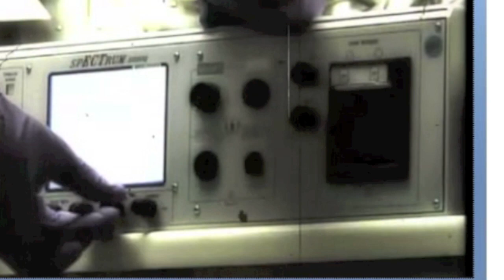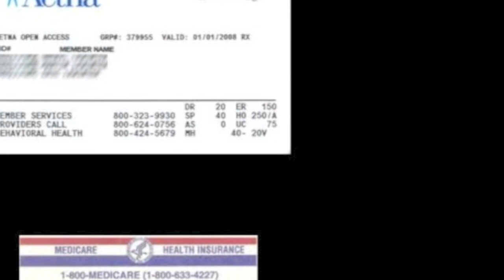Easy Dose Psychiatric Medication Vending Machine from Shock Girl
Shock Girl asks: Problems with psychiatric medication compliance? You have a family member or friend who won't take his/her psychiatric medications? Have we got the product for you!

Easy Dose is the most exciting thing to hit psychiatry since Sigmund Freud tooted lines of coke to ward off dirty thoughts about his mother.

Introducing Easy Dose from Mecta Corporation, makers of the Spectrum 4000 shock machine and Easy Bar, the booze delivery system. Now you can get your shock and booze on, while getting your drug fix, too! It's a dream come true for the tabloids, once it makes its way into the Hollywood party scene!

Put an Easy Dose psychiatric medication vending machine in your office today, and get those loved ones back under control.

Join the conversation with Shock Girl! Together we can!